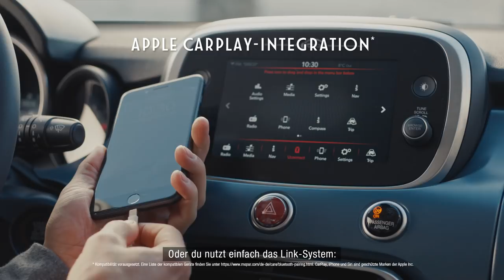Der Fiat 500 MIRROR - Link-System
Dein Smartphone auch im Auto einfach und sicher bedienen - gar nicht so easy... oder etwa doch?
Mit der neuen Fiat 500 MIRROR Familie bist Du auch unterwegs bestens vernetzt. Über Apple CarPlay und Android AutoTM kannst Du schnell und einfach die wichtigsten Apps und Funktionen deines Smartphones in deinem Fiat 500 MIRROR, Fiat 500L MIRROR und Fiat 500X MIRROR nutzen.*
Anrufe, Nachrichten, Navigationssystem, Musik und alle kompatiblen Apps erscheinen direkt auf dem 7“-HD-Touchscreen deines Fiat 500 MIRROR Modells und lassen sich per Fingertipp, Siri oder Google Sprachsteuerung einfach und sicher auch während der Fahrt bedienen.

*Kompatibilität vorausgesetzt. Eine Liste der kompatiblen Geräte finden Sie CarPlay, iPhone und Siri sind geschützte Marken der Apple Inc.. Android, Android Auto, Google Play und andere Marken sind geschützte Marken der Google Inc.